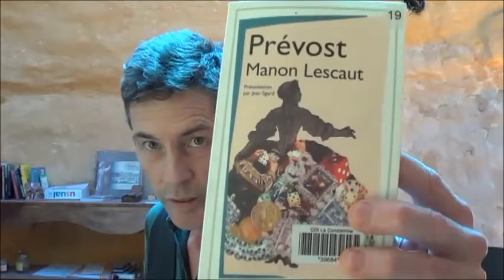Une oeuvre en 15 minutes, Prévost, Manon Lescaut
Une histoire d'amour et de passion absolue entre le Chevalier Des Grieux et la belle Manon.
Pour vous procurer le roman
-Ou bien accédez directement au site du blog en cliquant